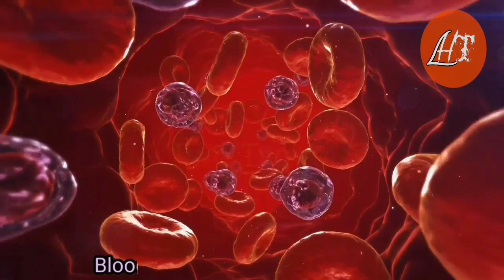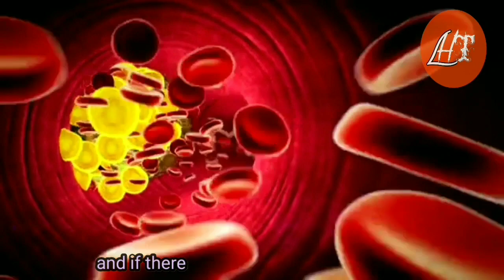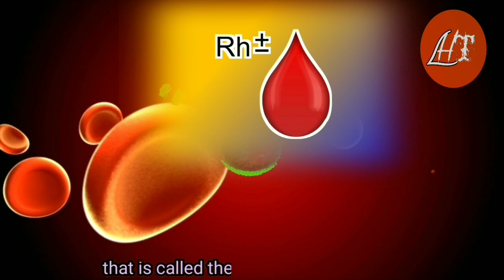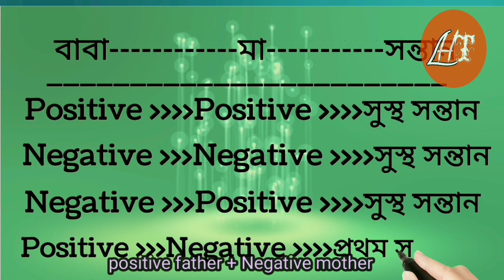স্বামী ও স্ত্রীর রক্তের গ্রুপ এক হলে কি হয় |husband wife same blood group problems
In this video,I will try to information about antigens & antibody in bengali.

This topic is included :
husband wife blood group same
rh antigen and pregnancy
rh antigens and antibodies
ABO system

This channel is for health informational purposes only.Awareness of health to lead a healthy life and medical education. So,Here you can learn many health advice and medical technology related tips such as Medicine,ultrasound,Radiology,ECG and practical Pathology in Bangla tutorial.

👉for visual learners:
You will learn many types of medical education and healthcare from this channel.